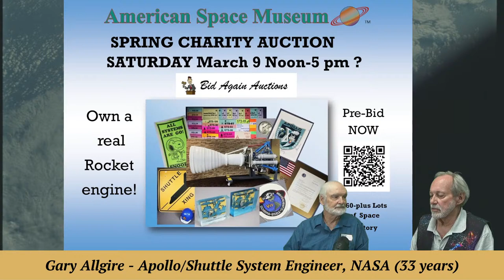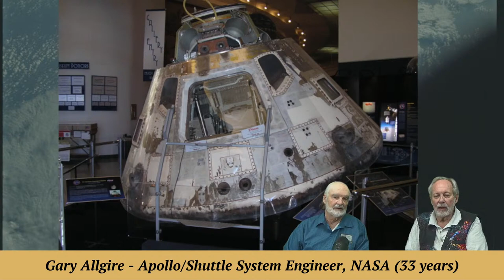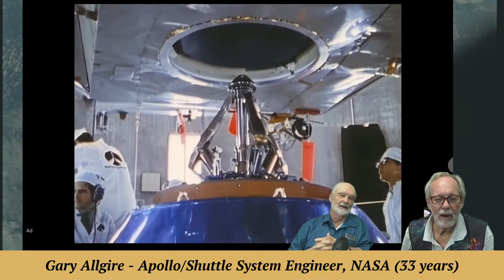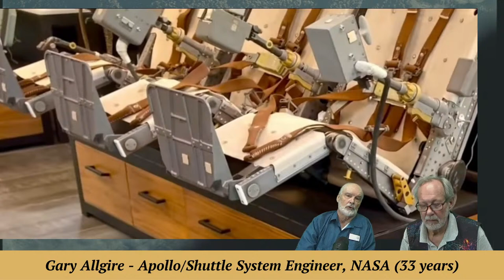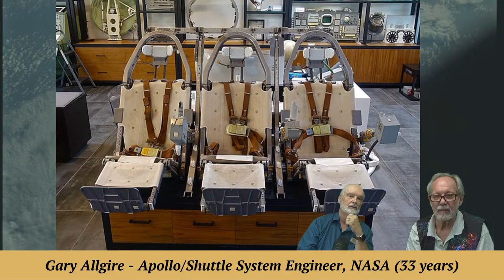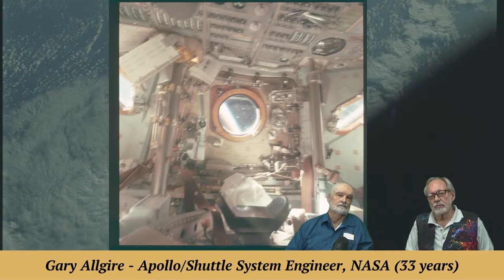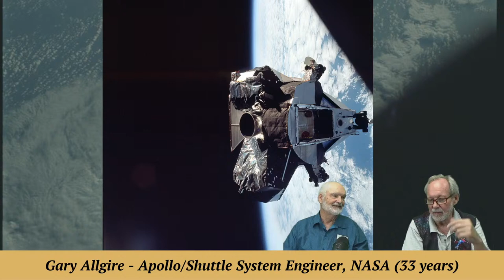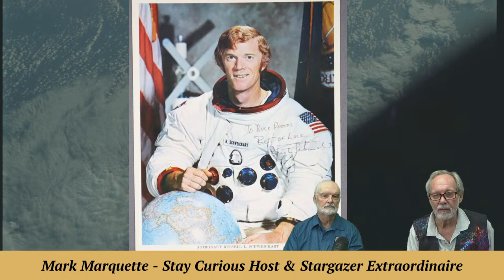Gary Allgire | Apollo 9 Lunar Module Shakedown 55 yrs Ago | Stay Curious 2024-03-07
Apollo 9's critical test of the Grumman-built Lunar Module was 55 years ago this month and a huge step to the 1969 Moon landing.

EXECUTIVE PRODUCER: Karan Conklin
HOST & PRODUCER: Mark Marquette
CO-PRODUCER and CAMERA: Marty Winkel